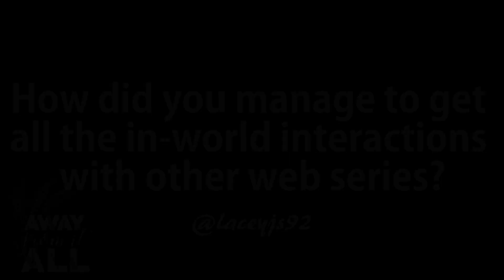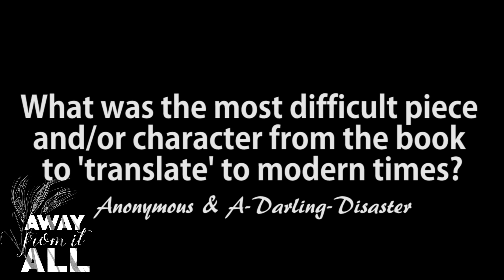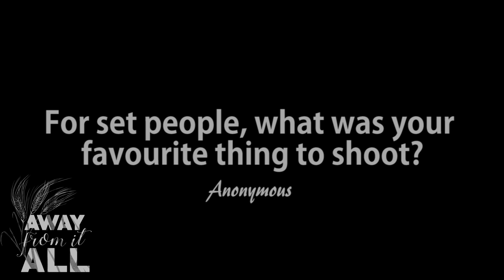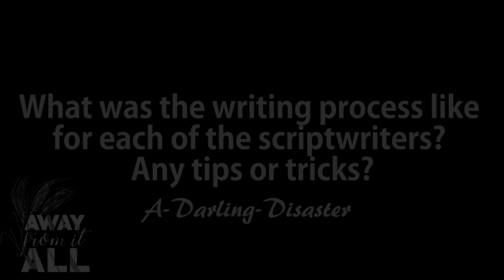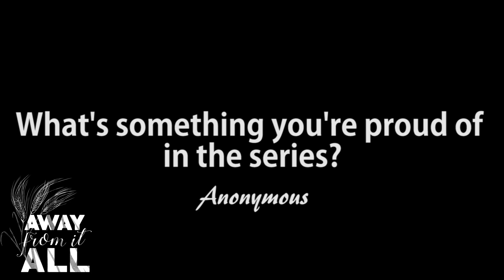BTS - Crew Q&A | Away From it All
In our final BTS video, the Crew answer your questions and give their best tips on how to make a webseries.

The social media details of all the team can be found

'Away From it All' is a modern web series adaptation of Thomas Hardy's 'Far from the Madding Crowd'. It is told through "private" videos and public vlogs.

Use AFitA to join the conversation.

'Away From it All' is told in a multimedia format. To find out more about the story and its various platforms,

Starring Deborah Marie, Edward Gist, Anna Lloyd, Megan Purvis, Louis John Brzozka, Chelsea Vincent, Muírenn Brady, Ashleigh Reynolds, Daniel Chambers and Ellie Hilton.

Creator and Producer - Hazel Jeffs
Directors - Anna Vince and Kathryn Raw
Writers - Hazel Jeffs, Anya Steiner, Anna Beth Gillon, Stephanie Knowles, Anna Vince, Lindsay Menzies, Ayelen Barrios Ruiz Pagano, Maggie Nambot, Jessamyn Leigh and Madelyn Glymour
Cinematographers - Ellie Hilton and Leah Cottam
Production Assistant - Michaela Higham
Set Designer - Anna Vince
Developers - Anya Steiner, Anna Beth Gillon, Stephanie Knowles, Anna Vince, Hazel Jeffs, Lindsay Menzies, Ayelen Barrios Ruiz Pagano, Maggie Nambot, Jessamyn Leigh, Madelyn Glymour, Delaney Peterson and Michaela Higham
Script Editors - Stephanie Knowles, Madelyn Glymour, Hazel Jeffs and Anna Vince
Logo Designer - Kathryn Raw
Prop and Costume Coordinator - Annushka Rogers
Edited By - Hazel Jeffs